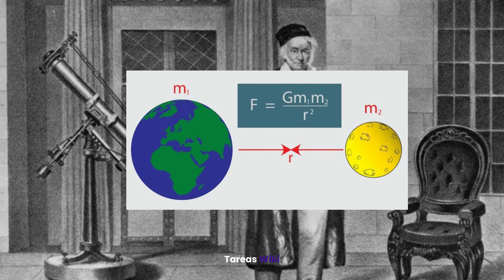Curiosidades sobre Johann Carl Friedrich Gauss 🤯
Conocido como el "Príncipe de los Matemáticos", Carl Gauss dejó una marca imborrable en el mundo de las matemáticas y la ciencia. Descubre los secretos detrás de sus contribuciones revolucionarias, desde sus prodigiosos descubrimientos en la teoría de números hasta su genio polifacético que se extendió a la astronomía y la física.

Exploraremos anécdotas fascinantes sobre su infancia prodigiosa, su capacidad para resolver problemas mentalmente y su impacto perdurable en el mundo académico.